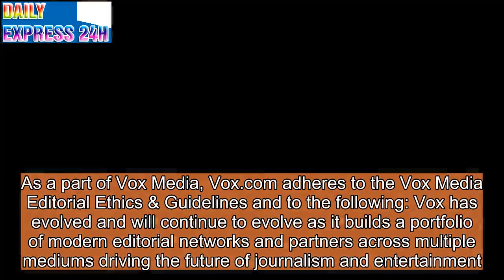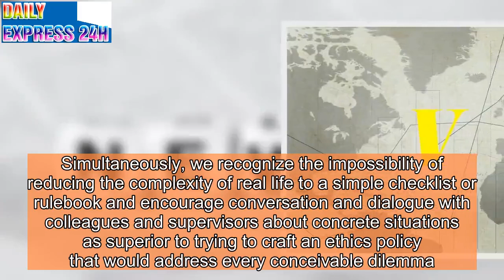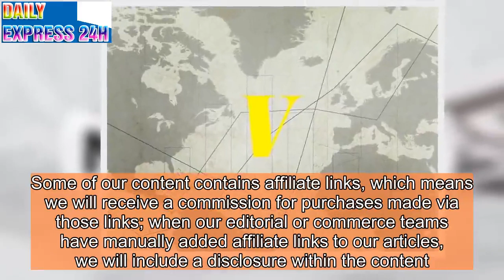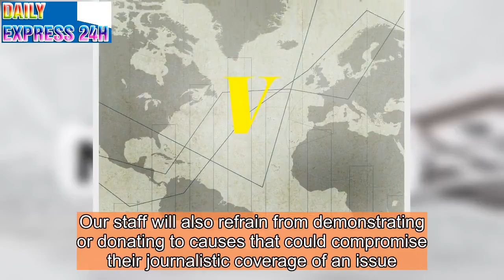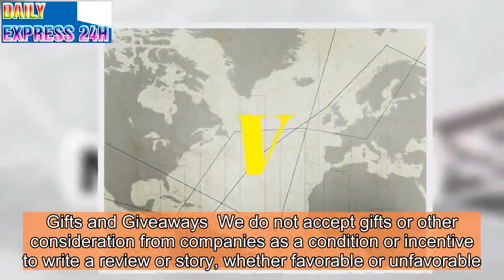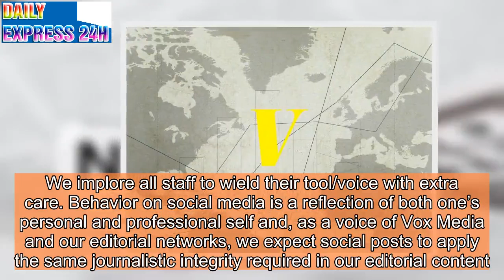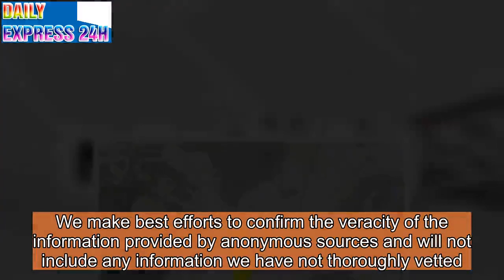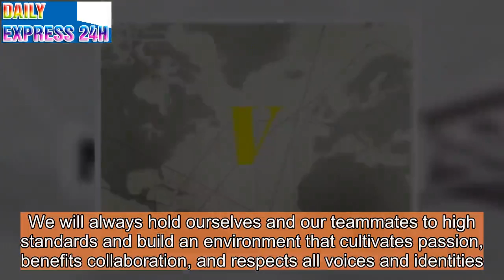Ethics and Guidelines at Vox.com